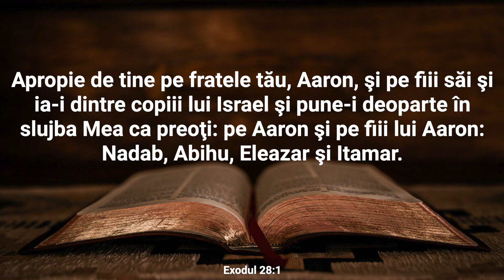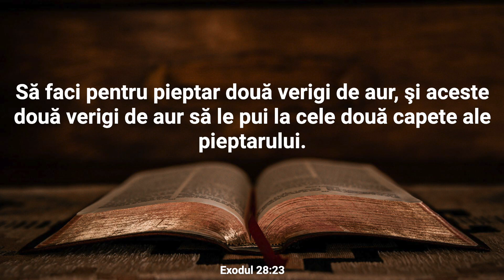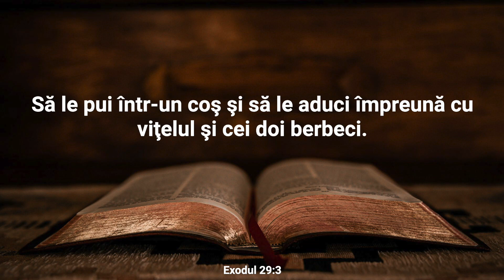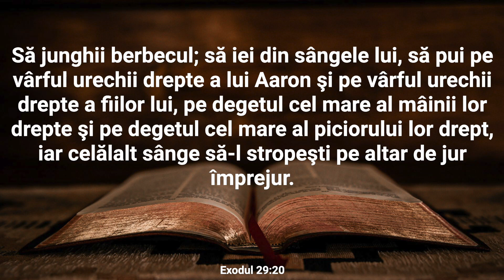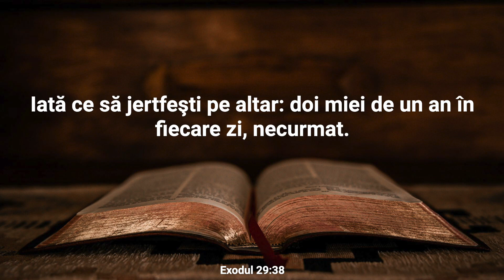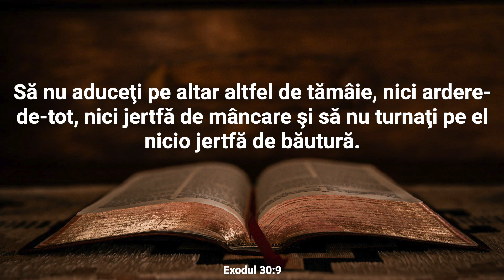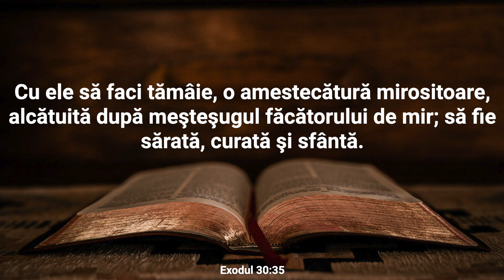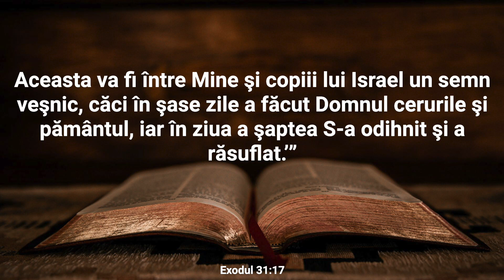Exod 28-31 Audio și text | Cuvântul pentru 24 ianuarie | Plan de citire a Bibliei în 365 zile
Citirea Sfintei Scripturi are puterea de a-ți schimba viața din interior spre exterior.